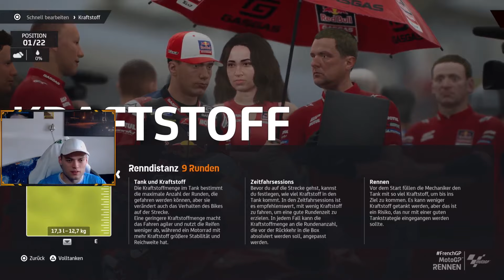Wieder K(r)ampf mit Benzin & Bester Rennanzug 😂 | MotoGP 24 Karriere #7 deutsch